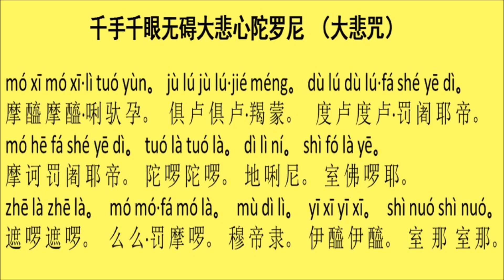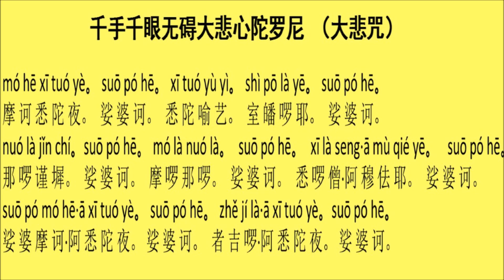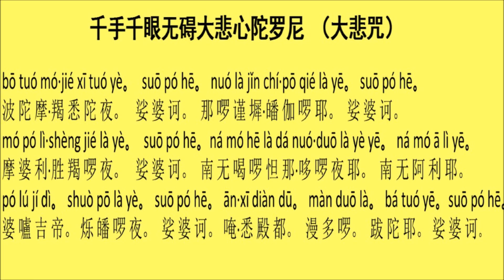大悲咒 ( 大字教念版 )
《千手千眼无碍大悲心陀罗尼》简称《大悲咒》，《大悲咒》为任何学佛者所必修，这是念经基础课。其中的一种功能适合:能圆满众生一切愿望，并能治各种疾病，常有龙天善神护持。每日读诵多遍临终时可以随意往生任何佛国。每天功课：一般三遍或七遍以上，宜每天念诵直至百年。白天晚上都可念。如遇重大关头，开刀前后，重病、得悉癌症等，每天狂念《大悲咒》，遍数二十一，四十九，或越多越好。念《大悲咒》之前可以祈求“请大慈大悲观世音菩萨保佑我 XXX（您的名字）身体健康，增强功力”。若身体有病症可以加上：“请大慈大悲观世音菩萨医治我 XXX某个部位的疾病，早日恢复健康”。

{ 心灵法门入门手册 }

Wenda20130908A 38:49 预防癌症念49遍大悲咒，患上癌症改念49遍心经
听众：癌症病人要念心经49遍，这个是为了快点还债？（对）是不是念小房子来不及？
台长：为什么加念心经呢？就是怕自己小房子的功德、功力不够。也不是对每个人的，如果你好好地念应该没什么问题。加念49遍的人就是说，如果小房子的功德、功力不够，别人帮你助缘的小房子你自己再加念一点，可能质量更好（大悲咒还是要49遍？）大悲咒49遍是另外的，不想让自己生癌症的话。因为小房子是给人家烧的，不是给自己的。你想自己保证不生癌症的话，还是要49遍大悲咒（癌症的人也是49遍大悲咒？）不行，生癌症之后要改成心经念49遍，大悲咒要念少一点（21遍？）对。没生癌症前，大悲咒49遍，生癌症后就只能心经49遍，大悲咒你没有资格念了，因为你一念大悲咒的话，那些来问你要债、让你受苦的灵性，你把他赶走，他会更生气，他会弄你走的。

Wenda20120513B 20:50 念经累，体力不如以前，要加强大悲咒
听众：我现在念经有时候会觉得挺累，好像体力不如以前。是不是我念经有问题？
台长：人的身体有时候会好、有时候会不好，人的孽障有时候会多有时候会少，都是很正常的。就像一个人早上的情绪和晚上的情绪、早上的体力和晚上的体力都是不一样的，是很正常的。要记住大悲咒多加强，如果觉得自己力量不足，多念大悲咒；如果觉得自己智慧不足或者心烦意乱，也会影响你的体力，多念心经（要加到49遍吗？）先27遍吧。

Wenda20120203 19:20 给孩子睡前最好念大悲咒
听众：我帮老公念心经，有时孩子不听话也给他念点心经，感觉念完之后，孩子晚上睡得不太好，是不是同时要给他念小房子？
台长：睡觉之前给他念点大悲咒就可以了，保证睡得着。

Wenda20121014A 25:18 气虚、阴气重的人多念大悲咒、多晒太阳
听众：我忧愁太多，想法太多，我念心经的时候求大慈大悲观世音菩萨，行不行啊？
台长：可以的（我心脏太虚弱了，应该怎么治啊？）心脏太虚弱就是气血不通，气血不通的人就是阴气比较重，阴气比较重的人要多晒太阳，还要多念大悲咒，你有条件念到49遍最好了。

" 心灵法门中任何需要念诵的经文祈求时，前面必须要有观世音菩萨。由观世音菩萨出面去跟所有的菩萨讲，和你自己直接跟菩萨讲，哪个有力量呀？" ~ 卢台长

卢台长心灵法门的信众，现在正以几何级数字迅速增长，全球各地数以百万计的佛友正跟着¬卢台长学佛念经、修心修行。